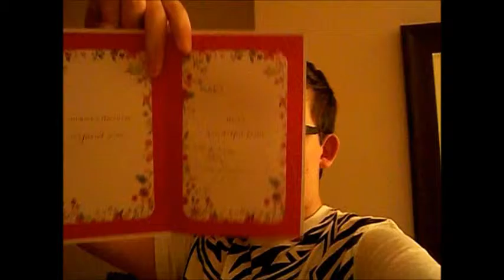BDAY VLOG | Joe Wright Ep 17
I need a new camera

I am starting daily vlogs